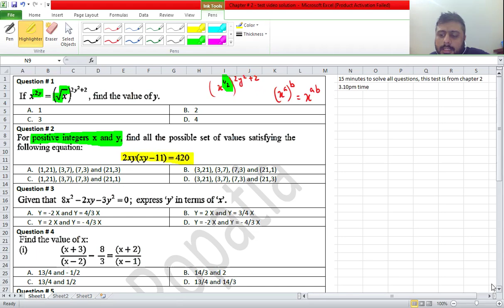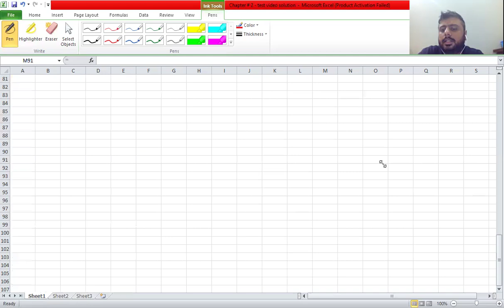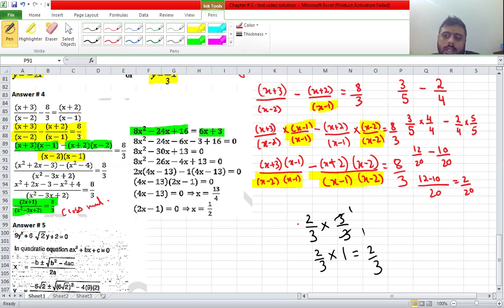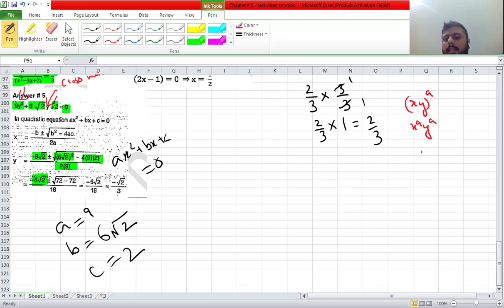Chapter # 2 test video solution